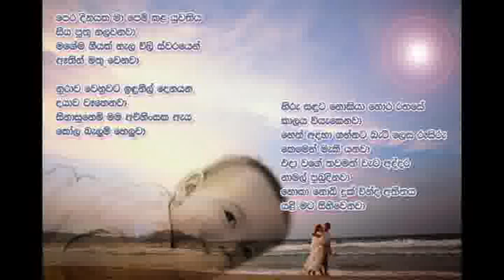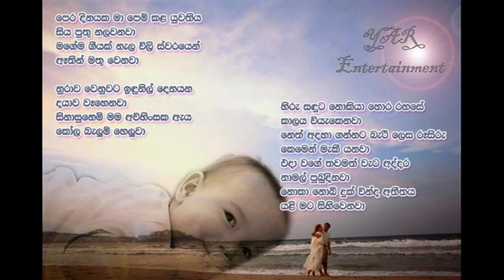Pera dimayaka maa